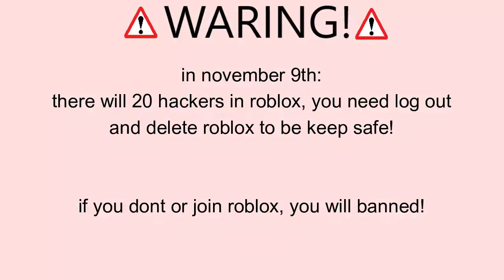roblox in november 9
im showed rules to not be banned other